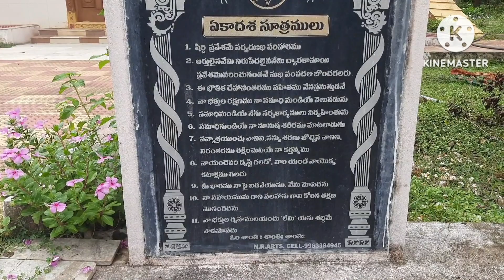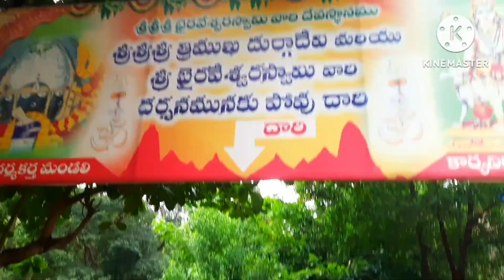bairavakona beautiful place andra pradesh nellore dist.............